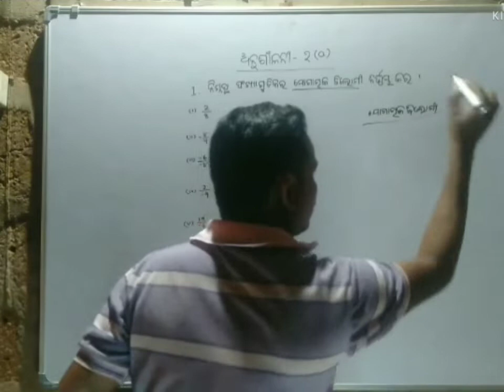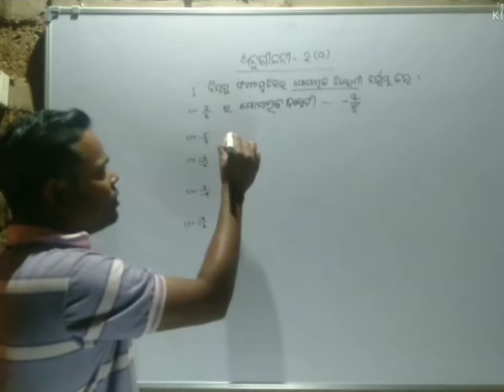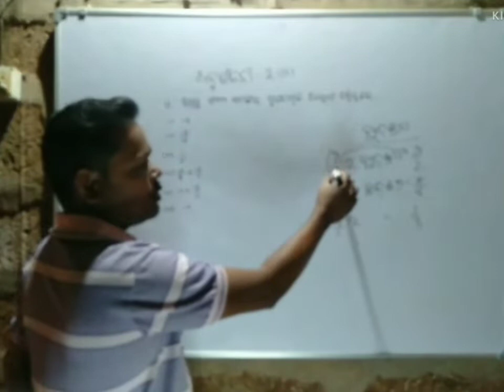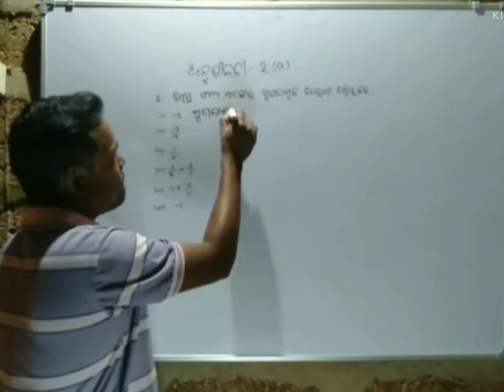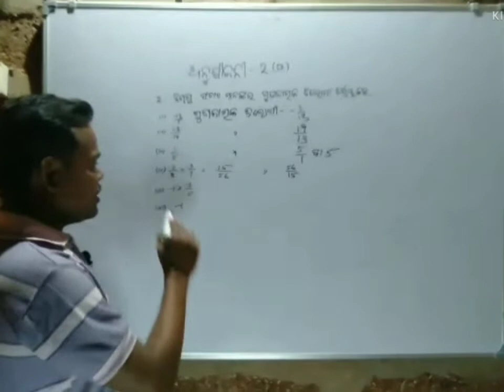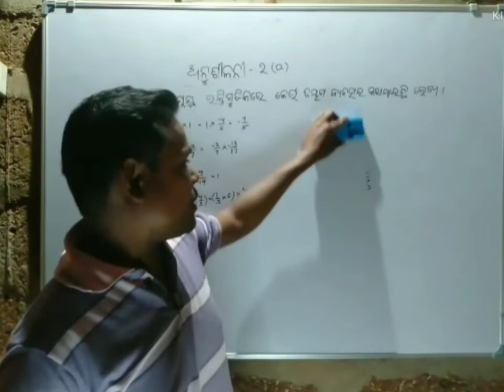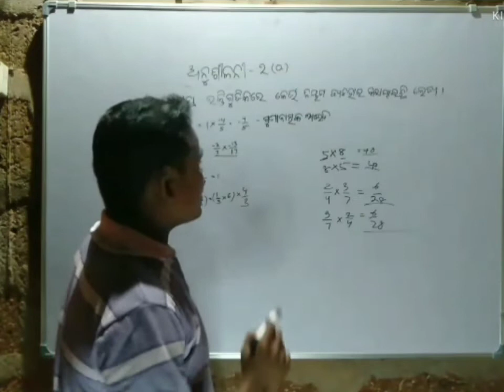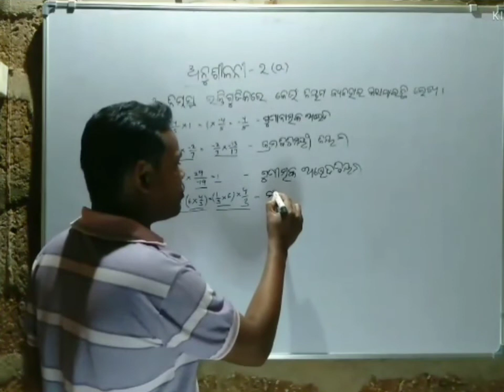Class 8 ,algebra,parimeya sankhya anusilani 2a, ଅଷ୍ଟମ ଶ୍ରେଣୀ ବୀଜଗଣିତ ପରୀମେୟ ସଂଖ୍ୟା ଅନୁଶୀଳନୀ 2a 1,2,3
Class 8 ,algebra,parimeya sankhya anusilani 2a, ଅଷ୍ଟମ ଶ୍ରେଣୀ ବୀଜଗଣିତ ପରୀମେୟ ସଂଖ୍ୟା ଅନୁଶୀଳନୀ 2a 1,2,3 ଦ୍ଵିତୀୟ ଅଧ୍ୟାୟ